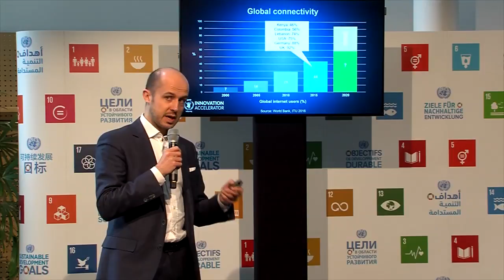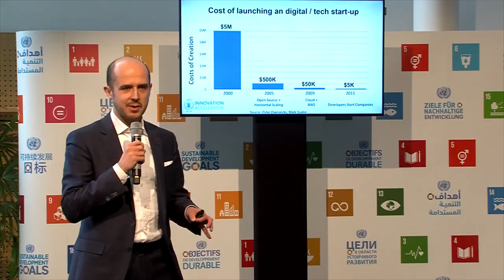Disrupting Global Hunger - SDGActionTalk by Bernhard Kowatsch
Bernhard Kowatsch, Head of the Innovation Accelerator at the UN World Food Programme (WFP) explains how innovation is disrupting global hunger at the Global Festival of Ideas for Sustainable Development.

Credit: Global Media Forum